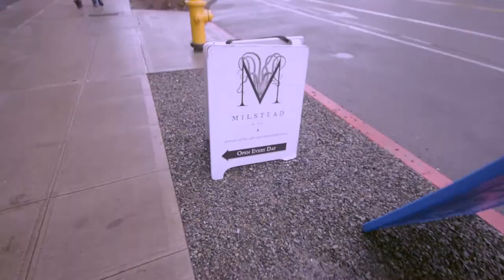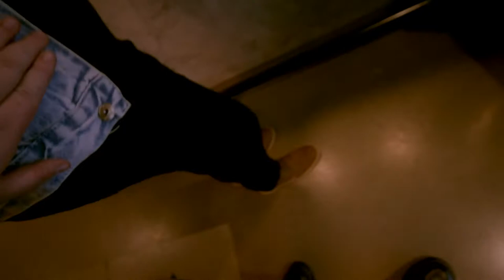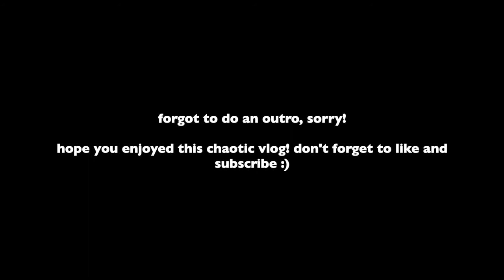VLOG - WE ATTEMPTED 5 COFFEE SHOPS IN ONE DAY?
hi guys! this video was filmed back in january before all of the craze happening right now. stay safe out there, hope this video will make you smile :)